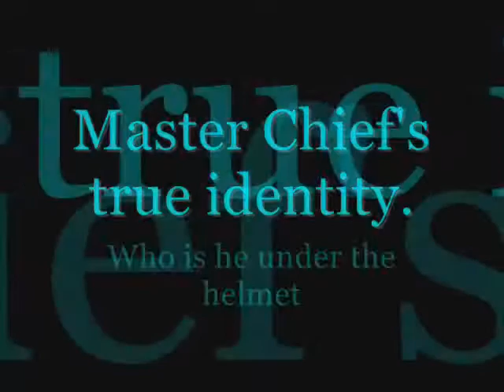Halo 4 Trailer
Leaked Bungie halo 4 trailer